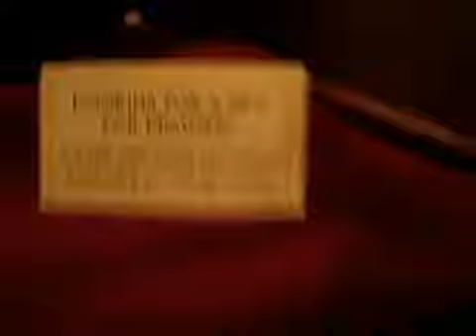Crazy At Disneyland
I remember i had free tickets so we went lol